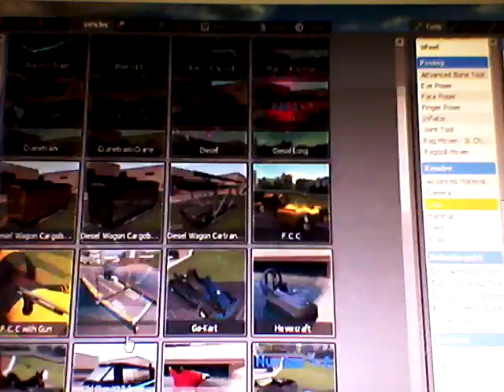Garry's Mod #30: Train Pack Review Part 2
Part 2, still chugging along down the line in this review.